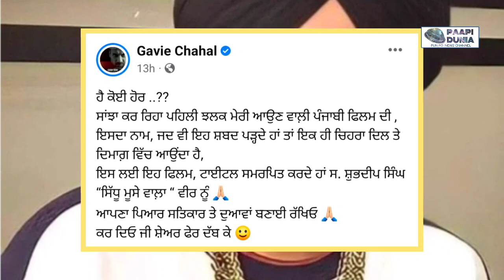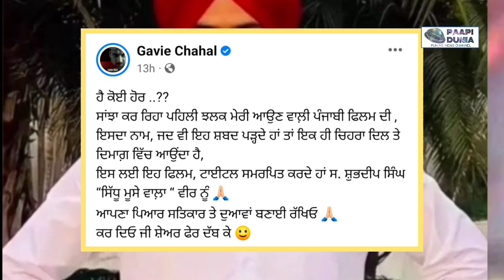Gavie Chahal New Movie On Sidhu Moosewala 5911 Tractor | Hai Koi Hor?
Paapi Dunia